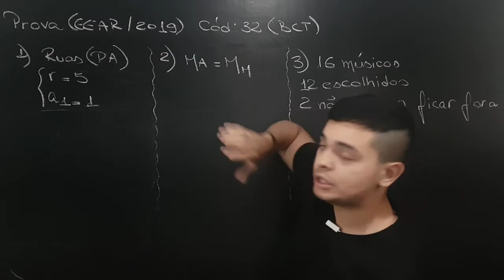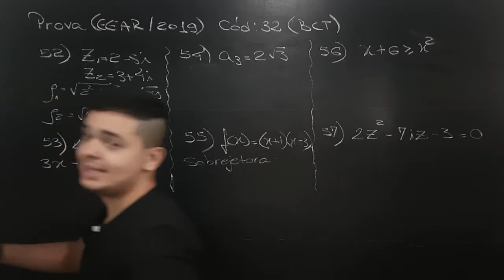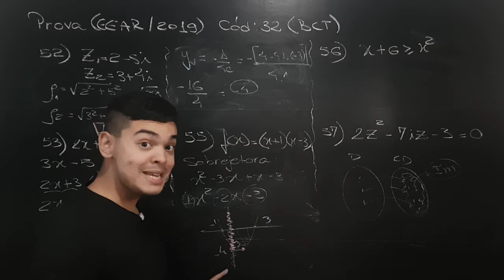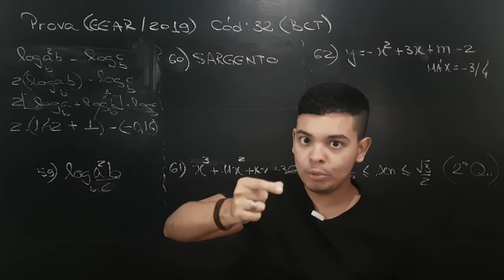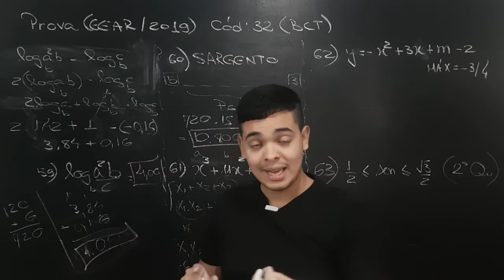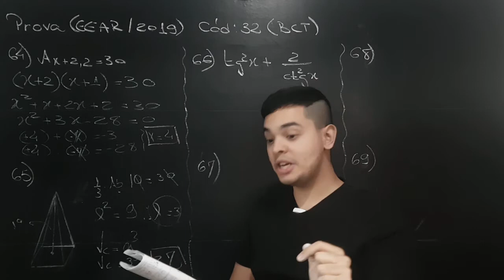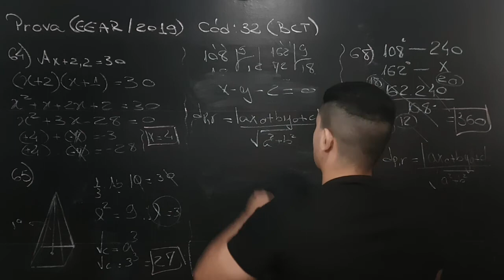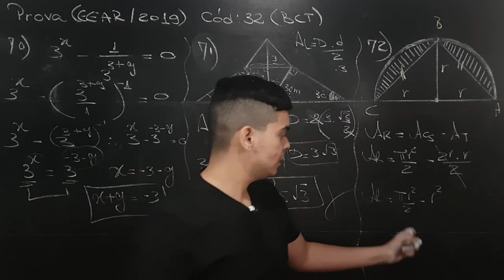🛑 POWERCLASS | CORREÇÃO EEAR CFS-1 2019 | MATEMÁTICA | RENATO GAZIO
PowerClass especial de correção da prova da EEAR CFS-1 2019, (BCT Cód 32) ocorrida no dia 02/06/2019.

Quer receber meus desafios semanais e mais novidades?

Me siga e fique por dentro de todos os conteúdos e novidades ↴